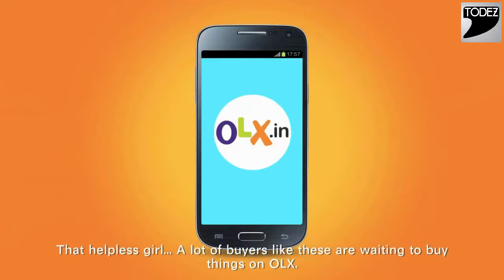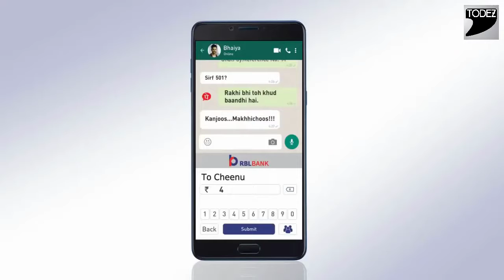Most Funny Indian TV Ads Compilation All Time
Funniest Indian TV ads. This is the third of the series. Watch and share...